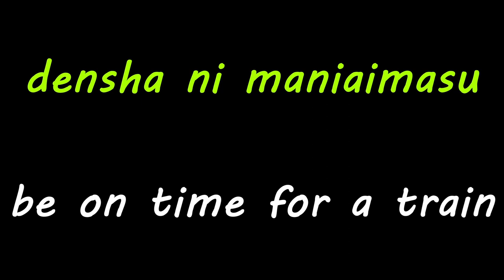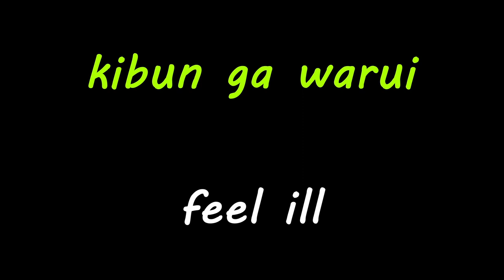Learn Basic Japanese / JLPT N4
japanese for beginners
japanese to english translation